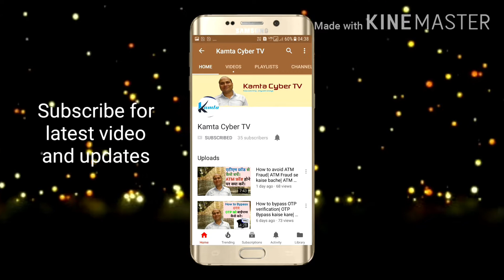Facebook Fraud|| Facebook fraud se kaise bache||फ़ेसबुक फ्रॉड से कैसे बचें||Rajesh Kumar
Facebook cyber fraud se bachne ke liye hume apne facebook me kuch jarori privacy setting karni chahiye. Aaj hi aap apne facebook me ye jarori setting kar le, taki apke facebook account ke sath cyber fraud nhi ho. Ummid hai ye video apko pasand aayegi.